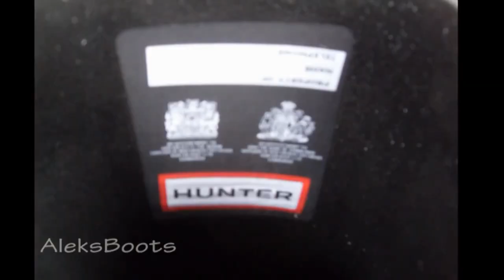Black Hunter Balmoral Short Wellington Boots. Part-2